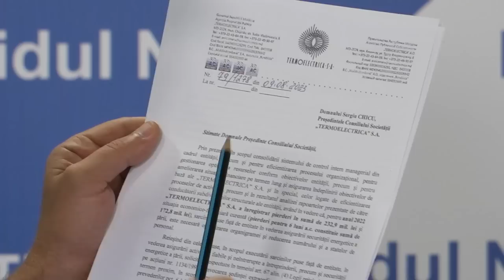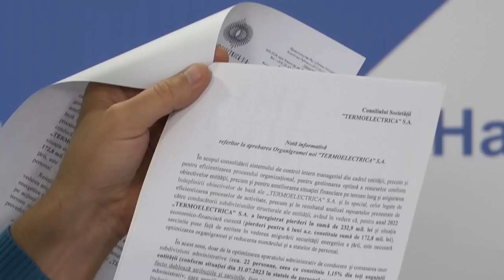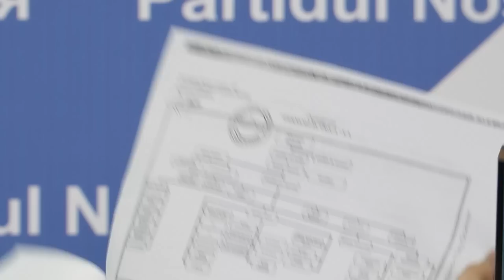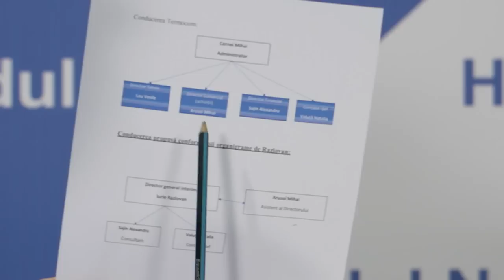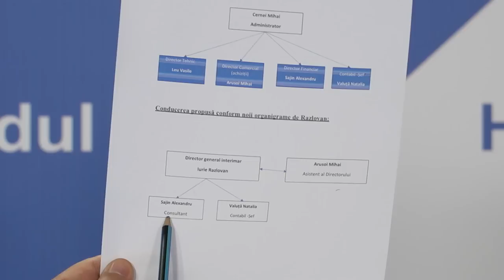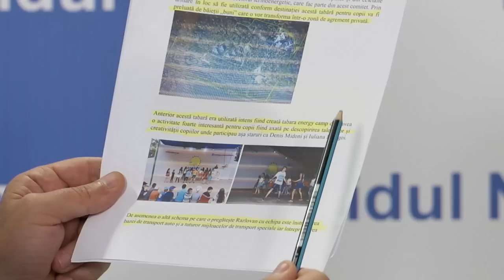Online! Termoelectrica! „Oameni buni” noi - fărădelegi și jafuri noi!